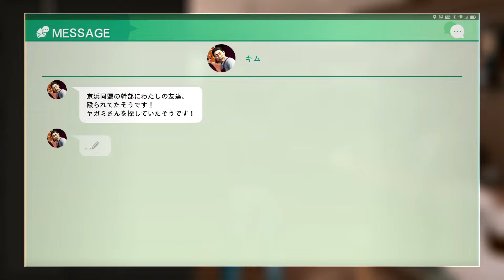#43 恋の発展！？【ジャッジアイズ-死神の遺言/JUDGE EYES】【PC版】